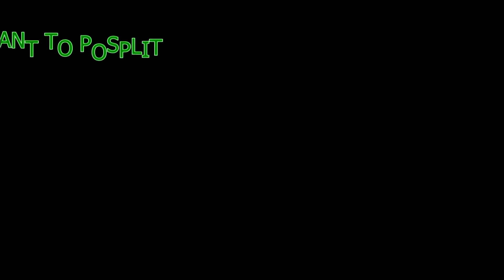DARKNESS// PARTY EDIT#2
song: Mc Kresha - Luv Luv (Trap Mix)